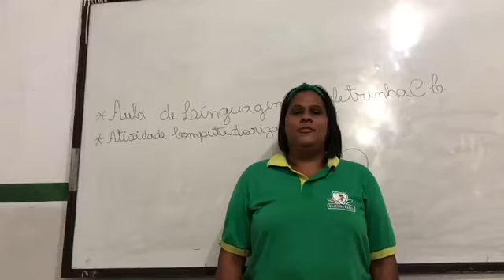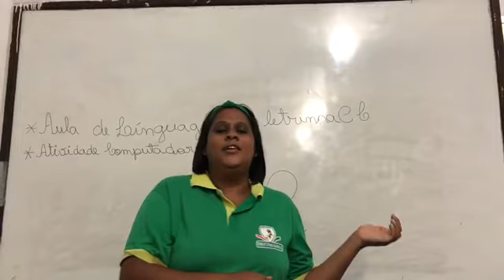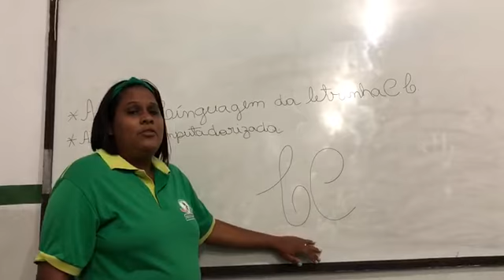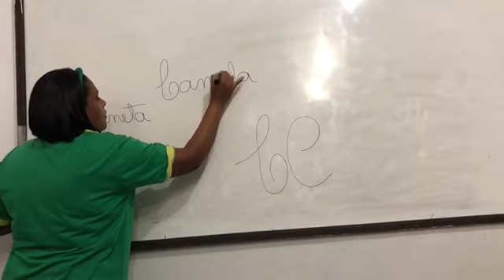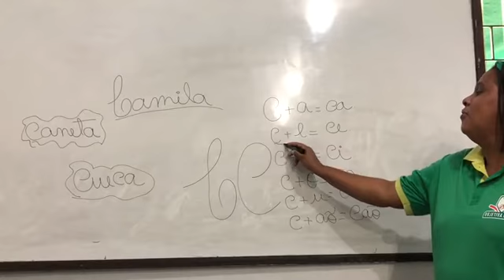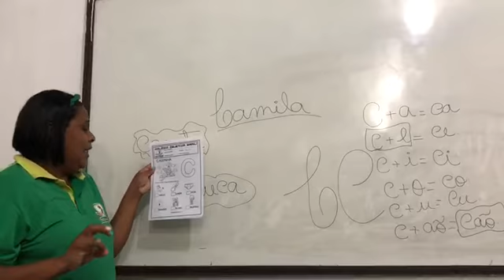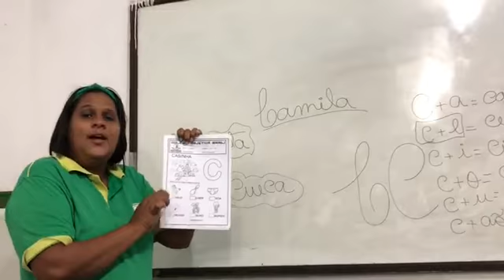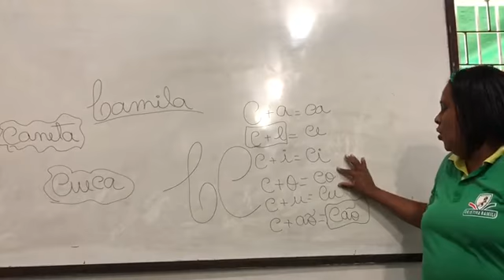Aula de Linguagem I Período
Tarefa computadorizada